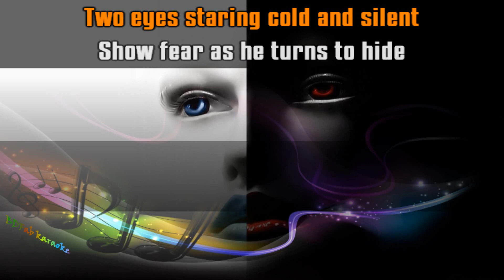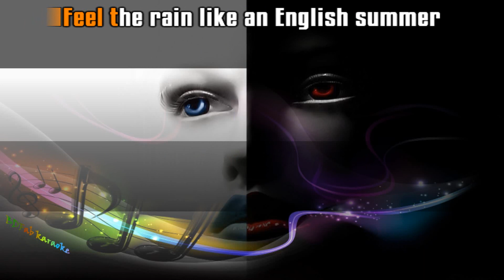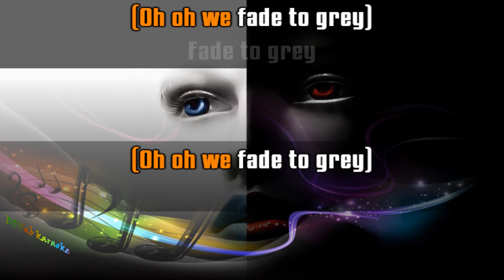Visage - Fade to grey (chœurs) (1980) [BDFab karaoke]